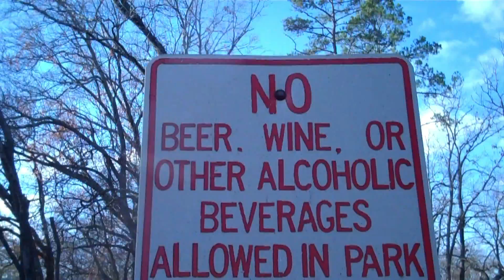The Amphitheater Shot - Fret400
After 2 hours of hard work and breaking a backboard, we make a shot from the top of an amphitheater!